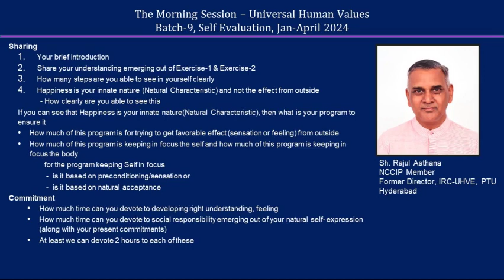Sharing Rajul Asthana ji 2024 04 17 English Batch 9